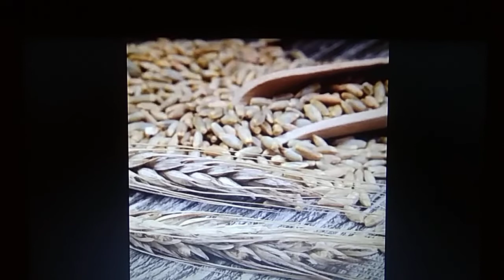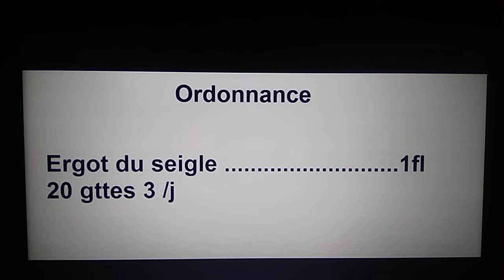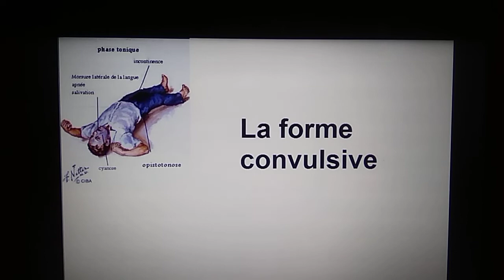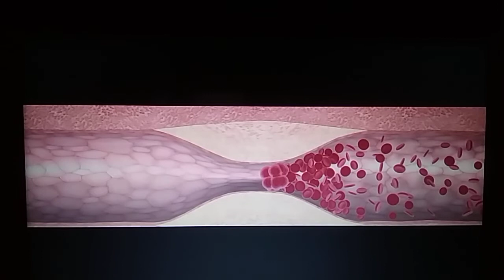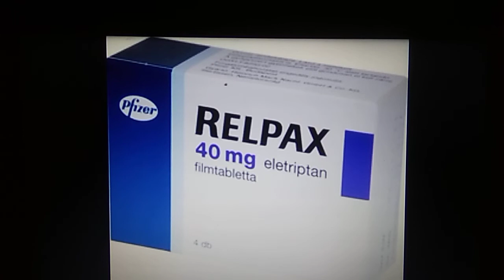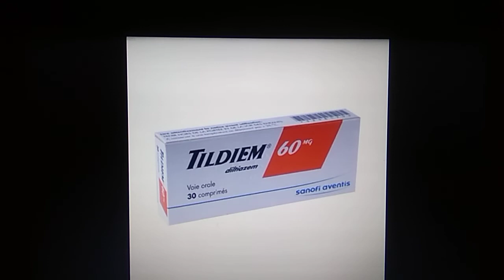L'ergotisme, existe-t-il toujours ?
Entre le mythe et la réalité , le fantôme de l'ergotisme ne cesse de menacer l'humain et par quoi. ?! des causes médicamenteuses...